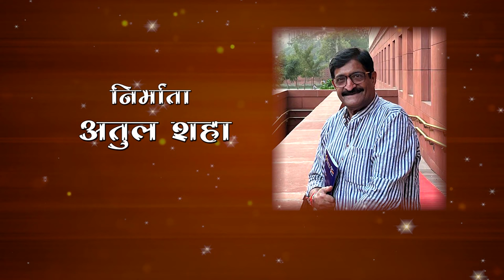"चलो अयोध्या !! जय श्री राम !!" इस प्रभु श्री राम जी की भक्ति से परिपूर्ण गीत को सबने सुनना चाहिए...